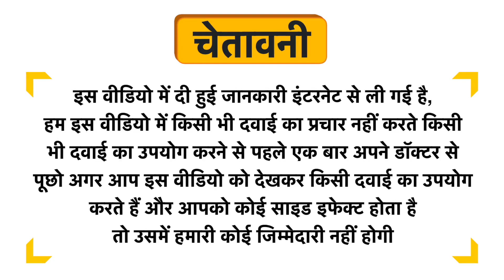Basic Ayurveda Turmeric Juice Uses in Hindi | Side Effects | Dose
Basic Ayurveda Turmeric Juice Uses in Hindi | Benefits | Side Effects | Dose